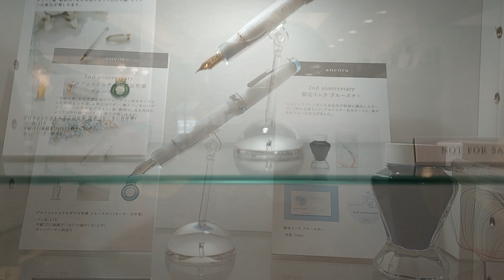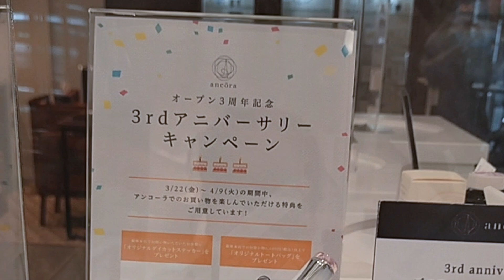Ancora Ginza 3rd Anniversary Store Tour アンコーラ銀座店の3周年記念限定商品 一斉新発売！fountainpen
Wondering where to buy original fountain pens while in Tokyo? I recommend Ancora Ginza flagship store.

Unboxing Sailor Professional Gear Ranunculus Hermione Fountain Pen セーラープロフェッショナルギア万年筆 ラナンキュラスハーマイオニー